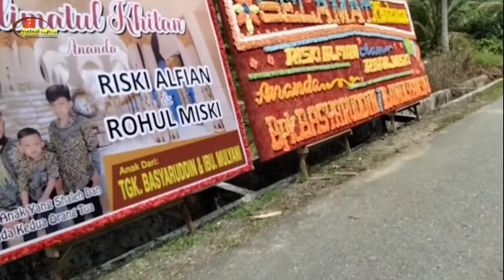Peusijuek || Walimatul Khitan || DiIringi Lirc/Cover Qasidah Gaseh Poma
Adat Meu Tradisi Peusijuek Pada Acara Walimatul Khitan ( Sunnah Rasul ) RISKI ALFIAN & RIHUL MISKI

Sumber Audio Qasidah Aceh POMA Meungandong